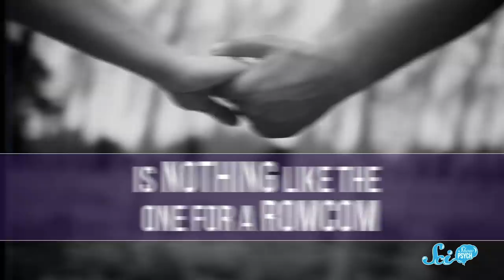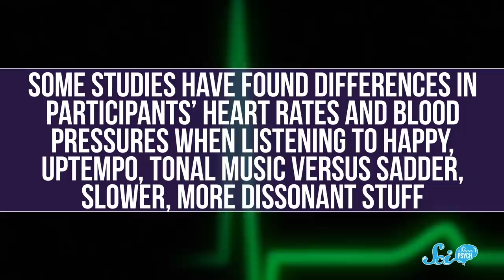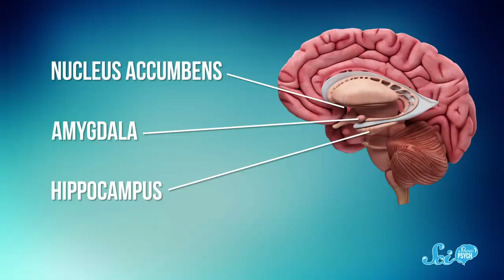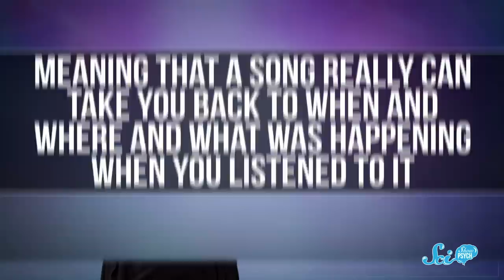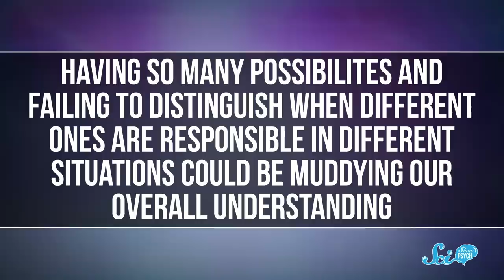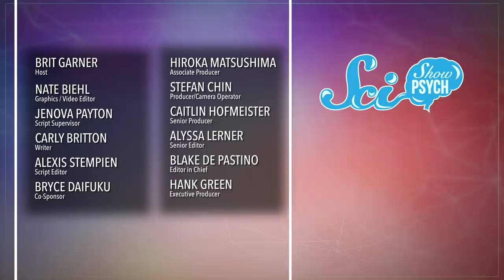Why Does Music Make You Emotional?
We all know that music tugs at our heartstrings. But the question of why music gives us the feels is a trickier one, and it’s something psychologists have been investigating for a long time.